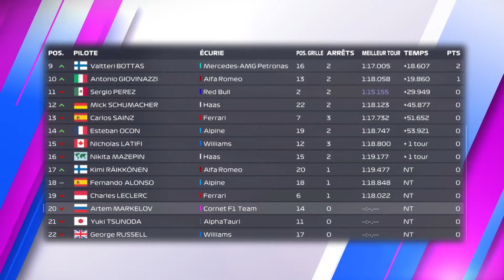F1 2021 MyTeam #02: GRAVES ACCIDENTS EN ITALIE!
Deuxième course de la série MyTeam sur F1 2021 avec mon équipe Cornet F1 Team, une écurie québécoise!